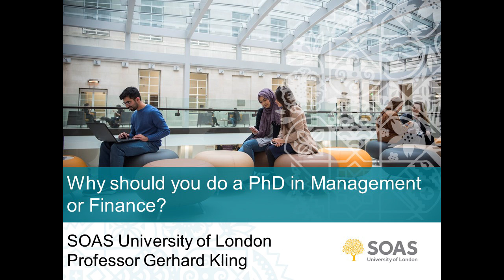Why should I do a PhD in Management or Finance? - SOAS University of London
If you are thinking of studying on a reasearch degree in Management or Finance watch this video where Professor Gerhard Kling talks you through the benefits of doing one at SOAS.